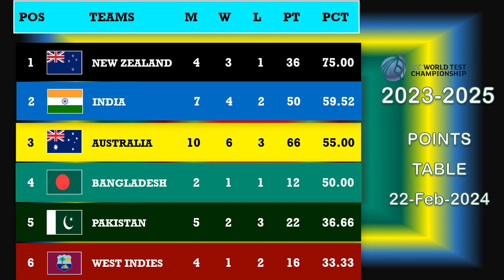WTC 2023-2024 Points Table,Top 5 Batters & Top 5 Wicket Takers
World Test Championship (wtc) 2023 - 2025 Teams Standings | Points Table | Top 5 Run Scorer | Top 5 Wicket Takers On 22-Feb-24.
Yashasvi jaiswal become the Number 1 Run Scorer of WTC 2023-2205 cycle.